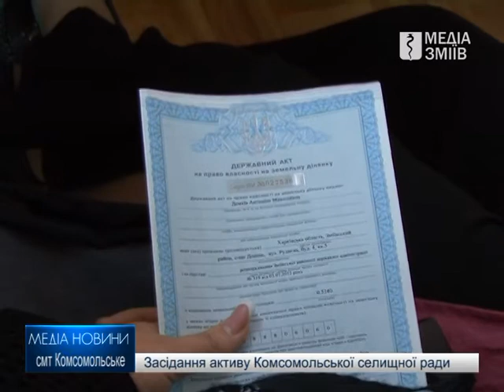Актив смт Комсомольский